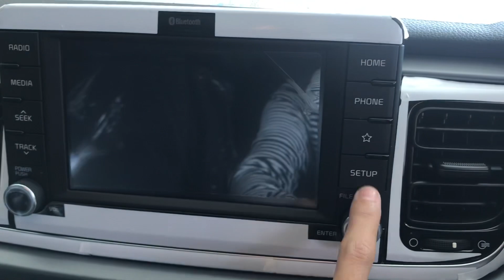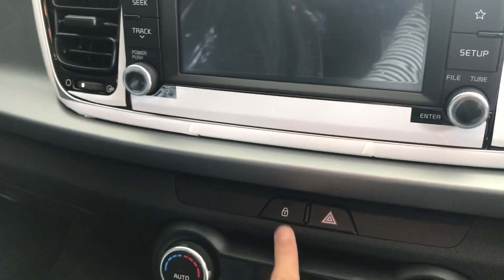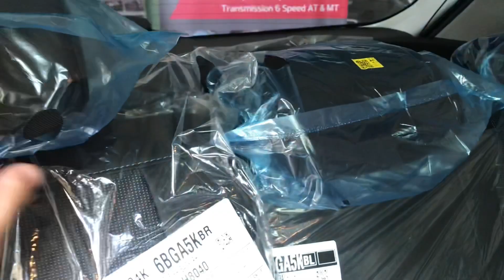All New Kia Rio A/T 2020 - Indonesia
KIA Motors Pondok Indah

Harga:
KIA Rio A/T Rp 286 jt
KIA Rio M/T Rp 271 jt